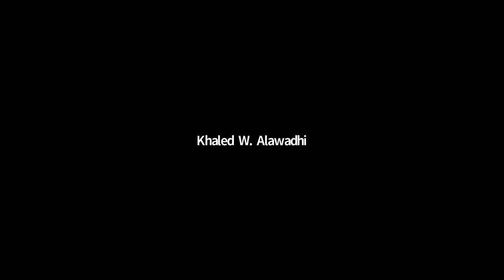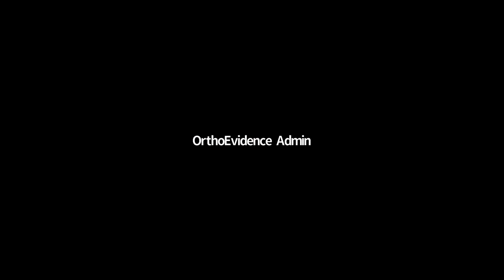Discussion - Primary ACL repair: Back to the future